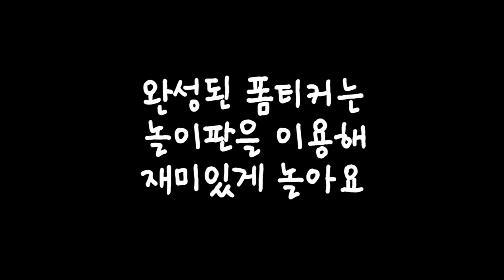[미미월드] 채우고 떼어내면 스티커~ 폼티커 만들어봐요~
컬러폼을 라인 스티커에 채우고 떼어내면 폼티커 완성!
놀이판과 투명판을 합치면 입체 놀이판으로 변신!
양면 입체놀이판으로 더욱 재미있게 놀아요!
*사용 연령: 37개월 이상